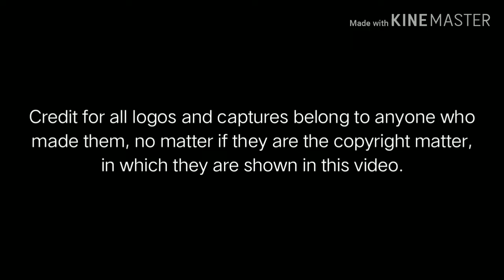Viacom Community Television Logo History (1994-1990s) [Ep. 20]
(Requested by JontyMaster)

I made this in KineMaster.